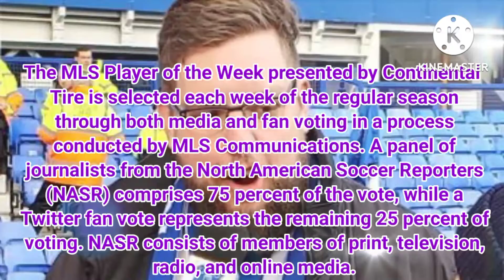Inter Miami CF forward Gonzalo Higuaín named Week 23 Continental Player of the Week